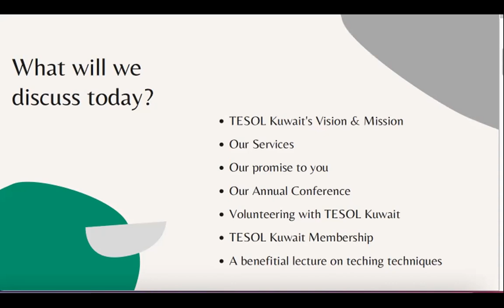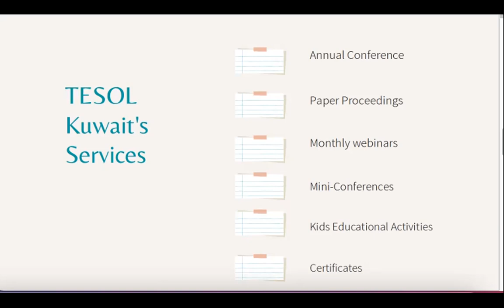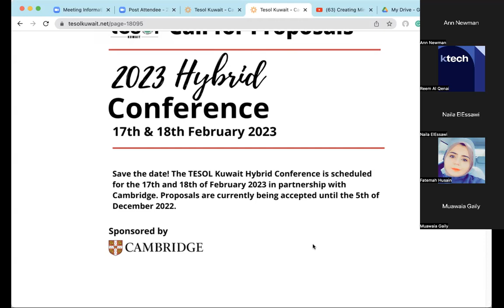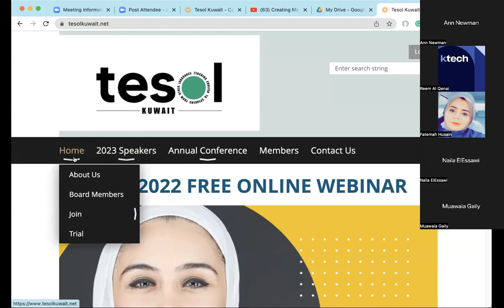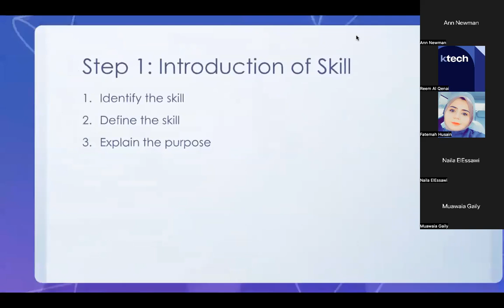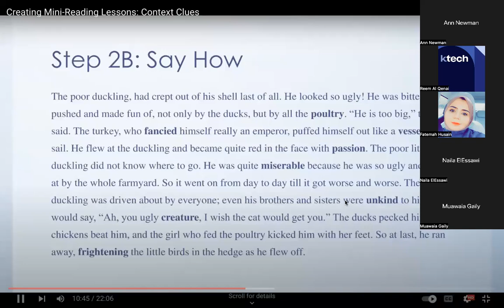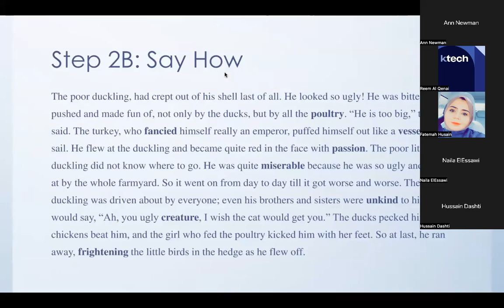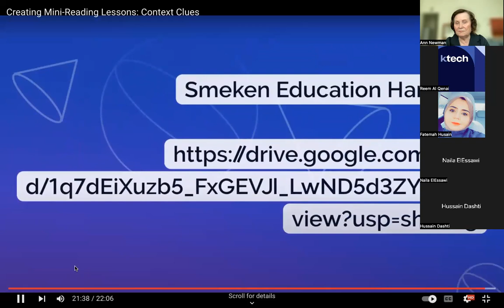What You Can Take Away for Better Teaching & Learning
September 2022 Webinar